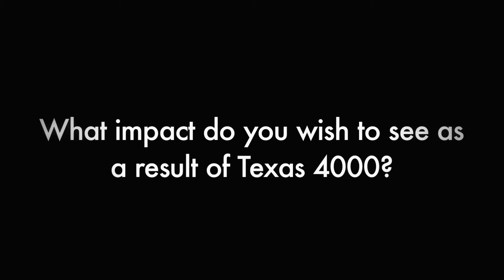Texas 4000 2012 Wesley Daye